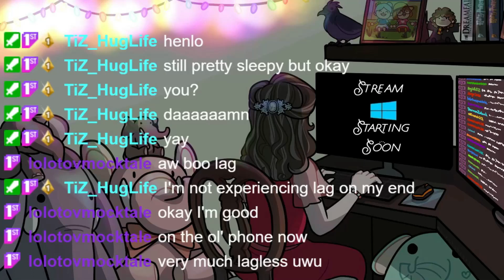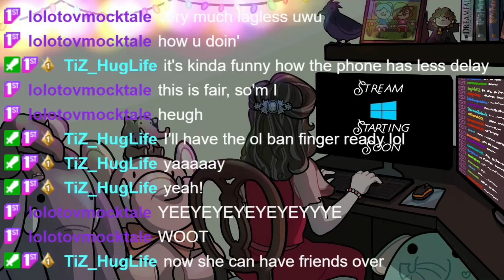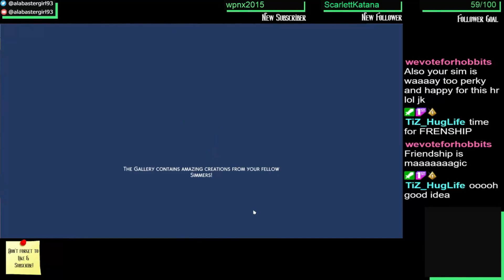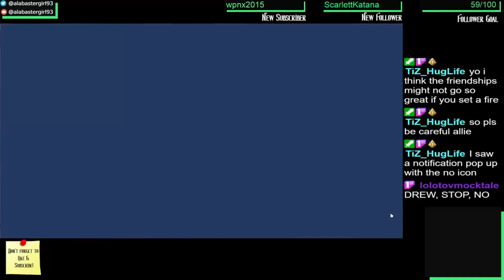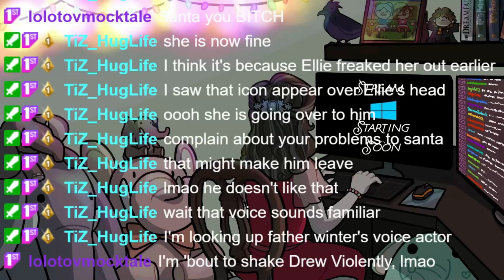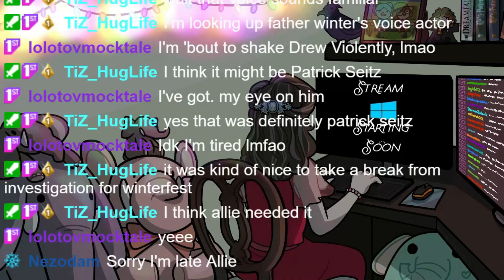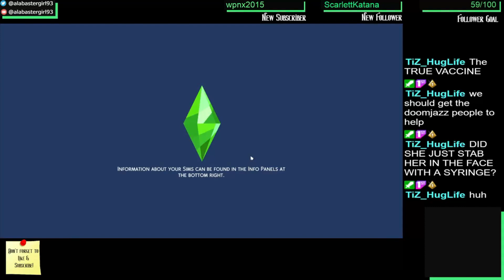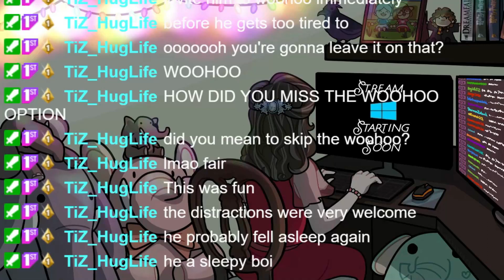Adventures in Strangerville Part 2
Come bumble with Allie as she makes new friends, celebrates Winterfest and discovers the origin of the mysterious plants sprouting throughout Strangerville!